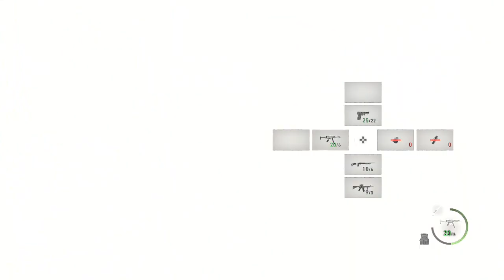出産シーンではありませんが、ほぼほぼ、出産シーンです。【BIOHAZARD RE4】 #35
【BIOHAZARD RE:4】を実況プレイ！
今回も、スムーズにゲーム進行出来そうにないですが、楽しんでプレイしていきたいと思います。よろしくお願いいたします。